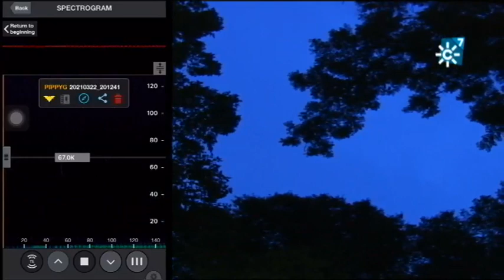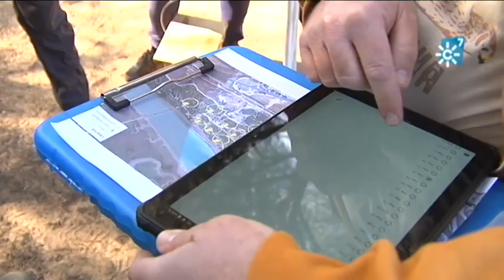Uso de murciélagos en el control biológico de plagas en el Parque de Los Toruños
Para conocer algunos métodos biológicos empleados en las plagas forestales visitamos el Parque Metropolitano Marisma de Los Toruños y Pinar de La Algaida, uno de los espacios protegidos de referencia en la provincia de Cádiz.
Sus instalaciones acogen un taller en el que participan diferentes colectivos  ecologistas y ciudadanos, sobre el valor de los murciélagos y las aves paseriformes en la lucha contra la procesionaria, una oruga que lleva años perjudicando los pinares. La actividad incluye la construcción de varias cajas refugio y la instalación de otras cajas nido en La Algaida.
Integrado en el Parque Natural de la Bahía de Cádiz, este espacio cuenta con una gran diversidad de ecosistemas que atraen cada año a más de medio millón de personas.
Compaginar su conservación con su uso público, utilizando métodos de control biológicos y herramientas que favorezcan la lucha contra el cambio climático, son los nuevos retos de este enclave natural.
Intervienen: Manuel Campuzano (Director Parque Marisma Los Toruños y Pinar La Algaida), José Alonso (Encargado Mantenimiento Parque Marisma Los Toruños y Pinar de La Algaida), Vanesa Rivera (Presidenta AGADEN Cádiz), Carmen Moreno (Asociación Amigos del Parque), Nazaret Batista (Asociación Amigos del Parque), Juanma Pinar (Asociación Amigos del Parque), Alberto Álvarez (Ornitólogo Sociedad Gaditana de Historia Natural).
Redacción: María José Gómez-Biedma
Realización: Salud Jiménez
Imagen: Abraham Sánchez
Montaje: Cristina Tabuenca

Programa Espacio Protegido 183. Emisión 12 de febrero de 2022. Canal Sur Televisión
Canal Sur TV a la carta:

Realizadora: Sol Varela
Producción: Inmaculada Villalba
Documentación: Remedios Domínguez

12/02/2022